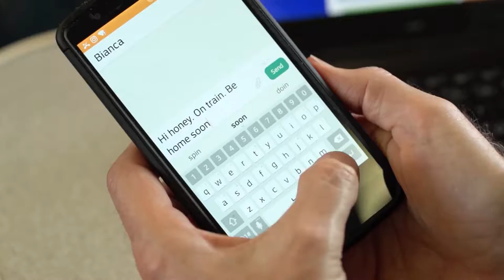Tri-Rail Happy Riders TV Spot